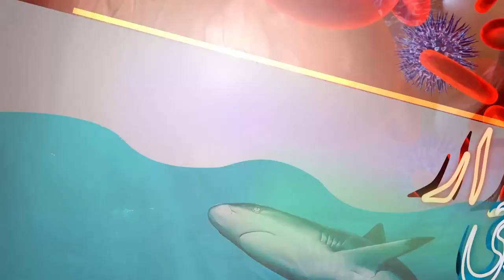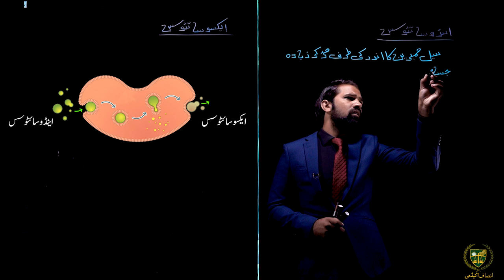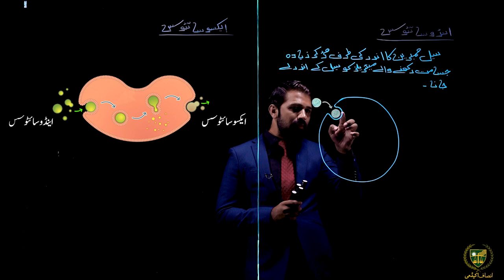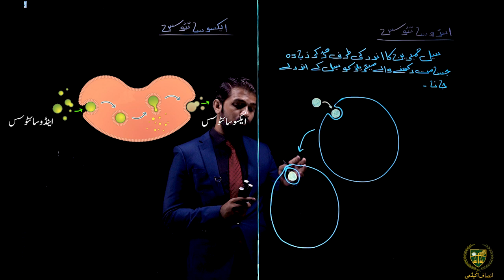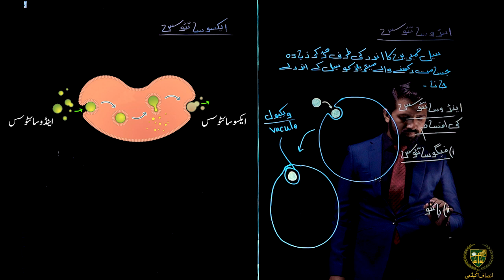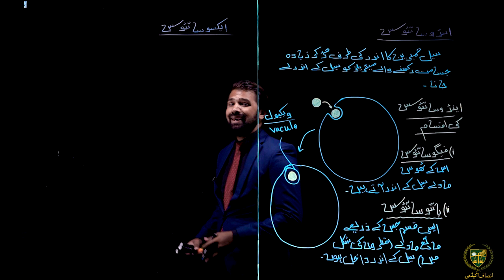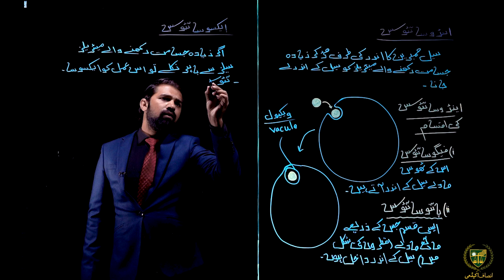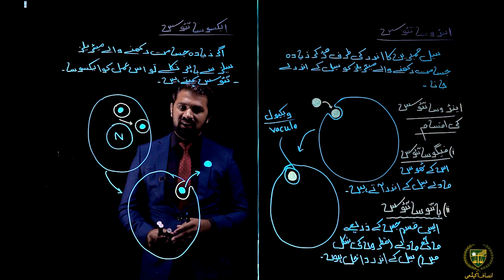اینڈوسائٹو سس اور ایکسو سائٹو سس || 9 اردو میڈیم بیالوجی || باب 4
پیارے طلباء
امید ہے کہ یہ ویڈیواینڈوسائٹو سس اور ایکسو سائٹو سس